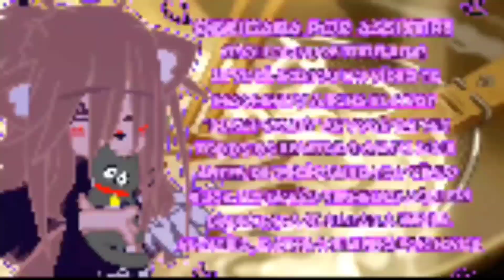Undertale React ao Rap do Majin Boo! (•Rafa Titan Ribeiro//🇧🇷•)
Bem vindo a descrição Fofos!✨💜

Vídeo de Hoje Foi:

Gacha React:✔️
Meme:❌
Toturial:❌
Aviso:❌

Rede sociais ✨💕

MEU DISCORD!:

☕𝑹𝒂𝒇𝒂𝒆𝒍𝒍𝒂☕#7166

rafatitanribeiro.oficial